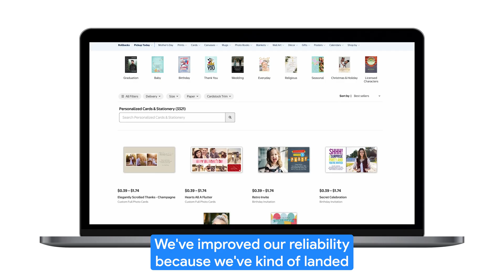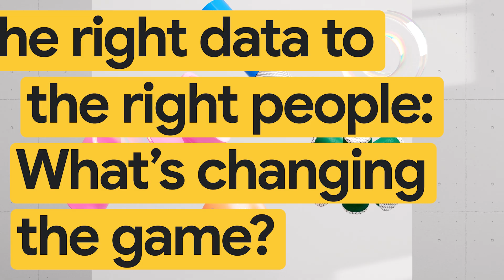New Way Now: LiveLink delivers photo gifting experiences for retailers 2x faster with Google Cloud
*Featured in this video:* James Yale, Head of Engineering at LiveLink

*Executive summary:* LiveLink, a leading photo and personalization platform for major retailers, used Google Cloud to enhance its reliability, performance, and agility, improving its ability to scale during peak periods and speed up the delivery of new features worldwide. By migrating its on-premises MySQL databases to Cloud SQL, LiveLink achieved immediate performance gains, slashing response times across its platform. LiveLink also adopted BigQuery to simplify data access and analysis, reducing report generation times from days to minutes and accelerating insights that help customers refine their products and promotions. In addition, the migration also enabled a transition to infrastructure as code (IaC), transforming infrastructure management and freeing up valuable innovation bandwidth. Now, LiveLink teams can quickly spin up test environments on demand, doubling their testing capacity — and ultimately, software delivery.

*Challenge:* LiveLink’s previous platform and mounting technical debt created significant challenges, including long testing queues, frequent environment failure, and slower iteration. These issues made it difficult for LiveLink to scale effectively and rapidly deploy new personalization and photo features, which are both crucial for ensuring the high volume and reliability that retailers expect, especially during seasonal peaks.

*Solution:* LiveLink migrated its on-premises MySQL databases to Cloud SQL, immediately boosting performance across its platform and slashing response times right out of the box. With access to the full power of Google Cloud, LiveLink also adopted BigQuery to reduce report generation times from days to minutes, providing customers with faster insights and trends that help refine their products and promotions. The migration also enabled LiveLink to transition its technology stack to IaC, helping to automate provisioning, managing, and scaling infrastructure. Previously, LiveLink had a limited number of test environments that suffered from frequent failures, making it difficult to test and deploy new features quickly. Now, instead of waiting for access, teams can quickly spin up test environments on demand and test in parallel to meet their needs, accelerating testing and development cycles for faster, more efficient software delivery.

*Results:* The migration to Cloud SQL, along with the shift to IaC, has helped LiveLink deliver a more reliable, consistent, and dynamic platform for its customers. Eliminating testing bottlenecks and providing more reliable environments has empowered teams to double their testing capacity — and ultimately, deliver twice as much software.

*Key takeaways and highlights from our interview with James Yale, Head of Engineering at LiveLink:*

→ “We're trying to build a platform where we get reliability, but we also get the performance and the dynamism to do stuff as fast as we can think about doing it. We migrated our MySQL databases from on-prem to Cloud SQL. We actually got a massive performance increase right out [of] the box. We have the chart for our performance and our response time, and it dropped massively just as soon as we switched over to Cloud SQL.”

→ “Before the migration, we had single-digit test environments. They got broken all the time, and it was a massive blocker. Now, we literally have unlimited test environments. We're effectively able to push out twice as much software. Rather than having to maintain a bunch of different versions of infrastructure, we now maintain one version. It frees up loads of bandwidth. We can get the features in the hands of all the customers across the world straight away.”

→ “The nice thing about BigQuery is that it’s kind of right there. It’s also an SQL syntax, which everyone is familiar with anyway from our database land. We came for the ease of entry, and we stayed for the performance because it was genuinely quite mind blowing to run queries on. We've had reports, and they could take four days to run. We run them on BigQuery, and it honestly takes about four minutes. So, it’s a complete game changer in terms of getting that data into the right people's hands.”

→ “Out [of] the box, we really liked the way the tech was put together. We are an engineering-led company, so we could appreciate the way that things were assembled. They’ve got a support team of really top-notch engineers. They always come back and give us suggestions, which enables us to get these amazing outcomes.”

*Google Cloud products used:* Cloud SQL, BigQuery